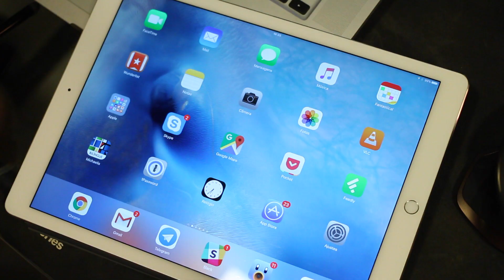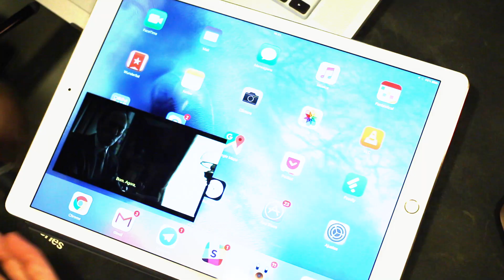Como funciona o modo Picture-in-Picture (PiP) no iPad